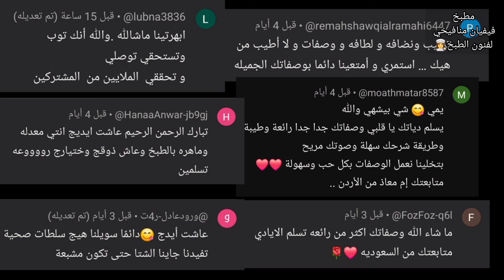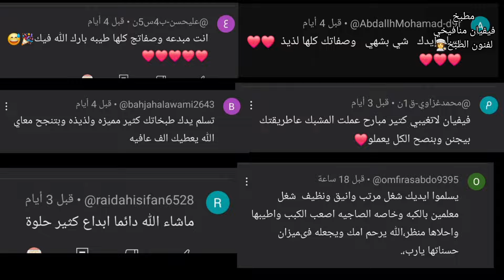قوارب الكوسا بالبشاميل😍 بطريقة جدا سهلة وبسيطة👌 والطعم أكثر من خياااال😋😋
الاشتراك مجاني بالقناة 🤗

 **قوارب الكوسا بالبشاميل**

///المكونات///
- 2 كيلو كوسا
- ملعقتين أو ثلاثة زيت
- رشة ملح وفلفل اسود
//مكونات الحشوة//
- 300 أو 400 غرام لحم مفروم
- بصلة
- فلفل أحمر وأخضر
- ملعقة معجون طماطم
- ملح/فلفل اسود/سبع بهارات
//مكونات البشاميل//
- ملعقتين كبار زبدة
- 3 ملاعق كبار طحين
- 3 أكواب حليب
- جبن سلايز (اختياري)
- ملح/فلفل أسود أو أبيض
- جبن موزاريلا

مع تحياتي فيفيان منافيخي🌹

 **Zucchini boats with bechamel**

///Ingredients///
- 2 kg zucchini
- 2 or 3 tablespoons of oil
- A pinch of salt and black pepper
//Stuffing ingredients//
- 300 or 400 grams of minced meat
- Onion
- Red and green pepper
- 1 tablespoon of tomato paste
- Salt/black pepper/seven spices
//Bechamel ingredients//
- 2 tablespoons of butter
- 3 tablespoons of flour
- 3 cups of milk
- Slice cheese (optional)
- Salt/black or white pepper
- Mozzarella cheese

Vivian mnafikhy🌹